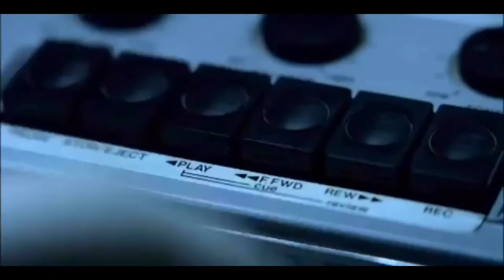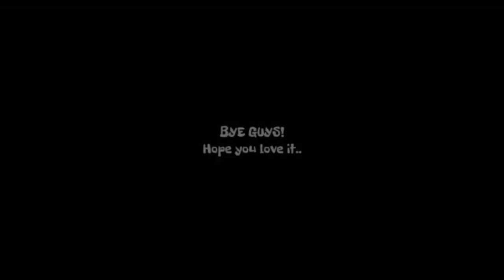McDonald’s Mukbang | Love ko to | Lovers lane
Hi Guys! It's us Pj and Elizabeth!

Let's have fun and enjoy every moment! 👫💏🤳

xoxo,
Lovers Lane

Visit and Follow our Own Instagram Accounts:
PJ: p.fukami
Elizabeth: iamelizabethkarl